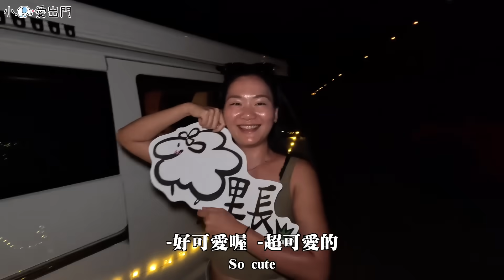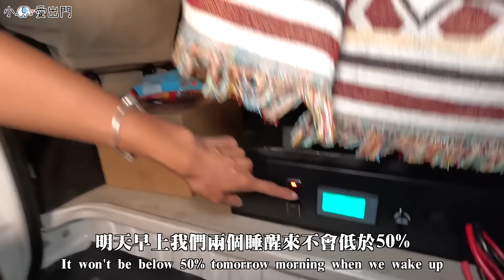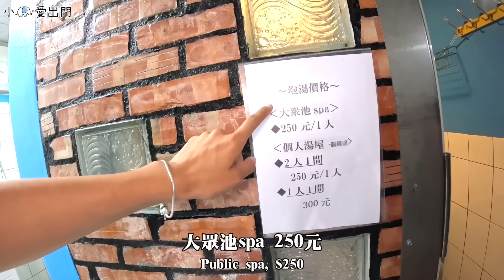女生自駕露營車！台東金崙沙灘！全方面改裝 竟然有冷氣？還可以洗澡？｜野營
🌟 旅行Follow

各位！久違跟羊里長合體啦啦啦！
突然被她叫來金崙，因為他們開車來野營？
在台東的我本來要看書哈哈哈哈
但還是不小心被野營吸引🤩 決定衝一波！！

女生也可以自己開露營車
浴室、床鋪、冷氣機？超狂配備應有盡有
舒服一些 Chill一下 感受一下自在❤️

🌟小象新書「在命運決定我之前，叛逆而後生」

🌟 攝影設備
相機：Sony A7III，Sony ZV-E10，DJI OSMO POCKET2，Gopro 10
鏡頭：Sony EF 24-105mm F4G
麥克風：RODE wireless go2, RODE VideoMic NTG
空拍機：DJI Air2s